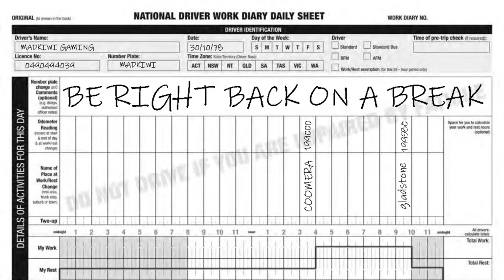AMERICAN TRUCK SIMULATOR/EMERALD CARRYING CO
WELCOME, EVERYONE, I HOPE YOU ENJOY THE STREAM FEEL FREE TO JOIN CHAT AND MINGLE MAYBE MAKE A FEW NEW FRIENDS

YOU CAN REALLY SUPPORT THE GROWTH OF THE CHANNEL WITH BEEN A MEMBER

CHANNEL MEMBERS: Alissa Thornbury, Mathew Mataira, Mike hill, Matt Neave, Len Barlow, Cameron Knecht, Stephen Ball

TRAILERS ARE CAMS: REMOVED FROM THE COMMUNITY

Special thanks to  FootLooseToucan
                                 MichaelMikeHill
                                  H3ndawggg !

New merch added to the store use the link below to take you to the shop and  the new logo design is awesome and the prices a getting lower so grab a mug or T as all proceeds go back into the channel

Custom aussie mods: no longer in the community

Channel supporters:
FootLooseToucan,Michael.Hill

Pc Specs
I7 8700k
cpu cooler Thermaltake floe ring 360rgb
mobo msi z370
16gb ddr4 3000mhz G.skill Ripjaws
Msi Gtx 1080ti
128 ssd boot drive
1TB ssd
2x2tb hdd games and storage
27 inch 144 htz Benq monitor
32 inch phillips 60 htz 2nd monitor

Custom DIY gaming cockpit See Madkiwi Gaming on Instagram for pics

fanatec Forza motorsport bundle
fanatec 2.5 wheel base
xbox one universal hub
forza wheel rim

cam link
streamdeck xl

techaffliction 18 speed shifter
corsair k95 rgb keyboard
Razor orbweaver
razor rgb mouse pad
corsair scimitar pro mouse
corsair void pro headset
trackir track clip pro
Roccat power grid app for tablet controls
Thrustmaster worthog hotas
Yamaha mg10xu sound mixer
Rode Procaster dynamic mic
Hyper-x cloud alpha pro headset